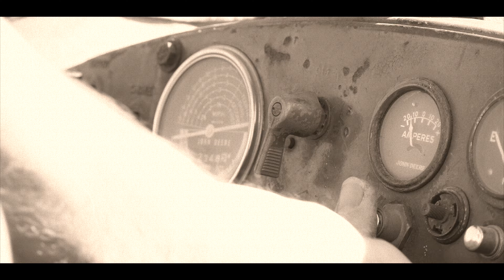John Deere B Good! (Johnny B Goode Parody)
A fun parody using a 2 cylinder John Deere 830 for percussion.
Fun on the farm!